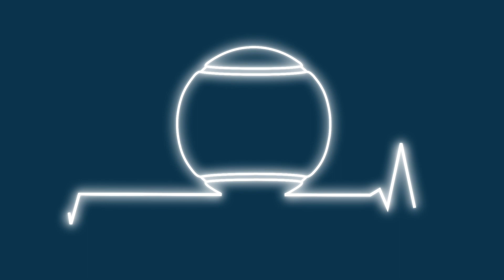Press Conference | Casper Ruud - Pre-tournament